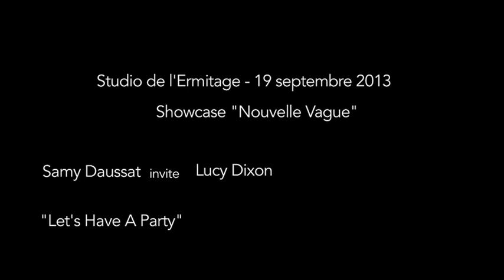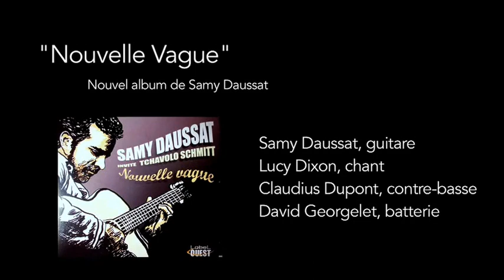LET'S HAVE A PARTY - Lucy Dixon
Lucy était l'invitée de la soirée show case "Nouvelle Vague" pour un petit bœuf Twist.